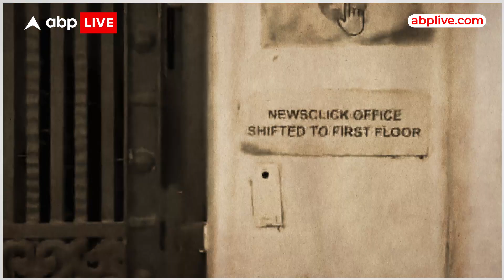Delhi Police और आयकर विभाग की बड़ी कार्रवाई, चीन फंडिग के मामले में छापेमारी | ABP LIVE Delhi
दिल्ली के एक निजी वेब पोर्टल के 30 ठिकानों पर 3 अक्टूबर 2023 को सुबह प्रवर्तन निदेशालय की टीम ने छापेमारी की. यह रेड अभी भी जारी है. सूत्रों से मिली जानकारी के अनुसार ईडी PMLA के तहत इस पोर्टल की फंडिंग की जांच कर रही है. इस वेब पोर्टल पर चीन से पैसा लेकर उसका एजेंडा चलाने का आरोप है.